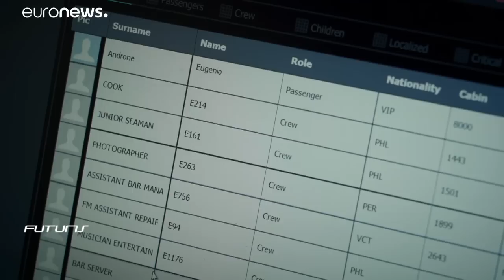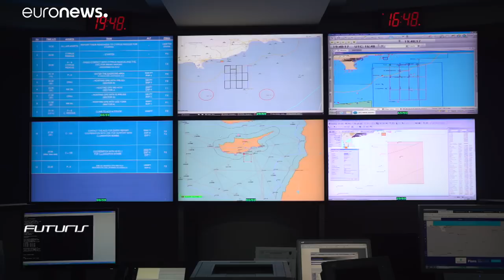Une technologie européenne accélère le sauvetage en croisière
Localiser au plus vite les personnes en détresse lors d'une croisière, c'est ce que permet une technologie issue d'un projet européen. Des balises sont placées dans des bracelets individuels, les cartes d'accès aux cabines ou les gilets de sauvetage.…